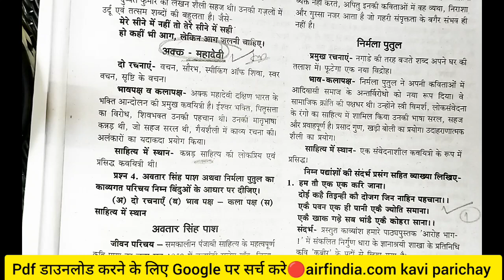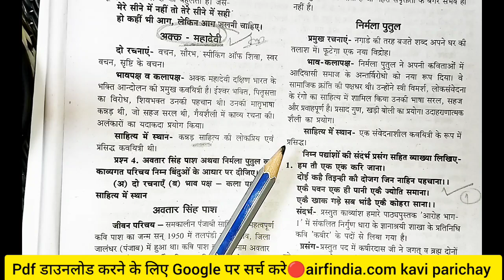💯अक्क महादेवी कवि परिचय हिन्दी |akkamahadevi kavi parichaya in hindi|akka mahadevi ka jivan parichay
class 11th hindi final exam paper 2023|mp board 11th hindi varshik real paper 2023💯|11वी हिन्दी पेपर

11th hindi paper 2023
class 11th hindi final exam question paper
11th class hindi paper 2023
class 11 ka hindi ka paper 2023
11 class hindi paper 2023
hindi class 11 annual exam paper 2023
class 11 hindi ka paper varshik pariksha 2023

class 11 hindi ka paper varshik pariksha
class 11 hindi final exam paper 2023
class 11 hindi annual exam paper 2023
class 11 varshik paper 2023 hindi
class 11th ka hindi ka paper varshik 2023
hindi ka paper class 11th varshik pari..
hindi class 11 important questions paper

11 class english paper 2023

11 hindi paper 2023

hindi ka paper class 11 2023

class 11 hindi paper 2023 final exam

class 11th varshik paper 2023 hindi

class 11th varshik pariksha 2023 hind...

class 11 ka varshik paper 2023 hindi

hindi class 11 varshik paper 2023

11th class annual exam paper 2023

varshik pariksha 2023 class 11th hindi

class 11 ka hindi ka paper 2023 annu.

class 11 ka paper hindi 2023
class 11th hindi
annual exam question paper 2023 cla..
class 11th hindi ka paper
class 11th annual exam 2023 hindipaper
class 11th hindi paper 2023 annual e..

hindi paper class 11 2023
tapti study classes 11th class
11 class hindi paper 2023 final exam
class 11th ka hindi ka paper 2023
class 11th hindi imp question 2023
class 11th hindi paper
hindi ka paper 11th class 2023 annua..
11th annual exam 2023
class 11th hindi important questions 2023